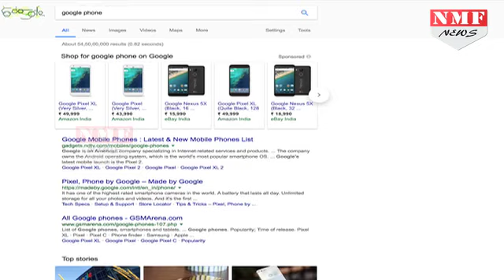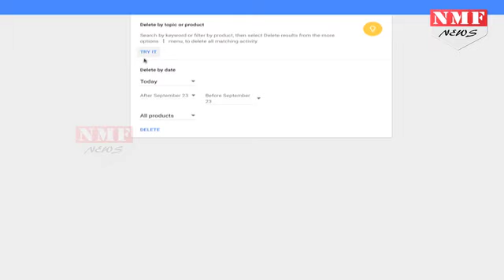इस तरह सिर्फ 2 Minutes में अनचाहे Google Ad से पायें छुटकारा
Many a times you are required to erase your search history, in this video we will guide you how to delete Google History from your browser. Watch this video to see the full information in detailed form!

अक्सर ऐसा होता है कि जब भी हम गूगल पर कुछ सर्च करते हैं तो उससे जुड़ा विज्ञापन हमें फेसबुक और दूसरे सोशल साइट पर दिखने लगते हैं। क्या आप जानते हैं कि ऐसा क्यों होता है और आपको इस अनचाहे विज्ञापन से छुटकारा कैसे मिले।